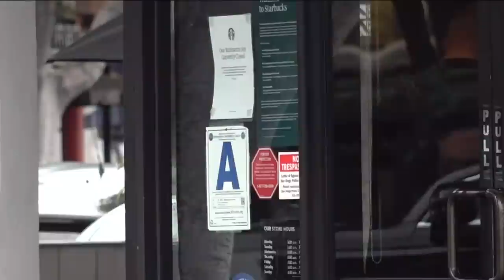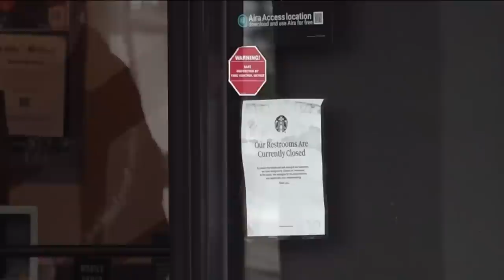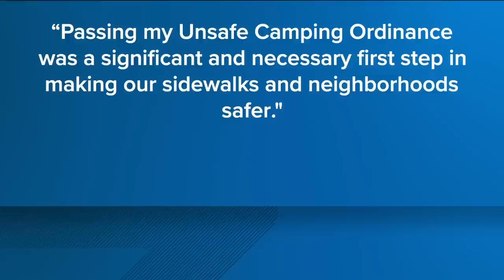Starbucks in Hillcrest to close down after nearly 30 years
A Starbucks store in Hillcrest is set to close down after nearly three decades.

The store located on Fifth Avenue and Robinson Avenue, is expected to close at the end of the month.

News of the store closing soon has hit faithful customers hard. The store opened back in 1994 and is believed to be one San Diego’s oldest location.

“I was coming to this Starbucks since my daughter was little. Its very sad,” said longtime customer, Bianca Porrino.

Porrino has lived in San Diego for over 20 years and visits the store in Hillcrest regularly.

“The Starbucks over here is phenomenal. This is my stop, every time I stop by, this is where I go," she said.

Soon she and others will have to find another location for their coffee breaks.

A spokesperson for the company said the location will close at the end of June.